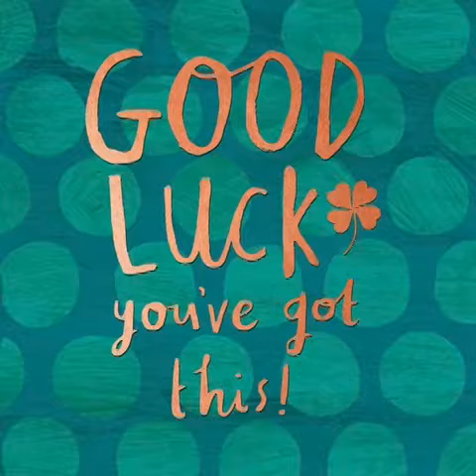Lockdown Workout Beginner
Who needs Joe Wicks during lockdown?  A 30 minute work out for beginners.